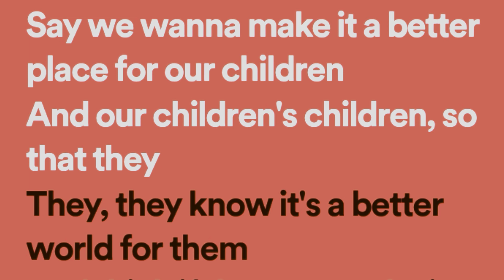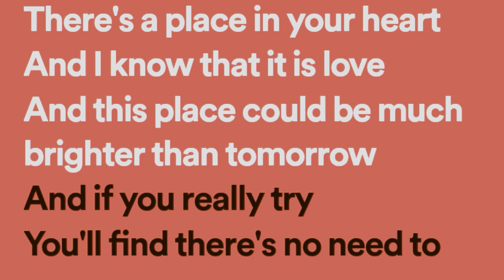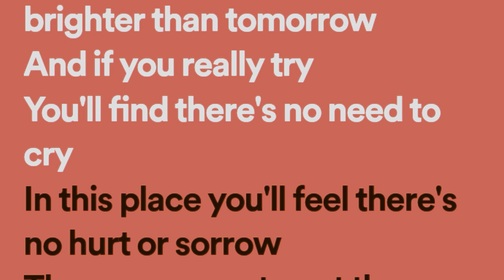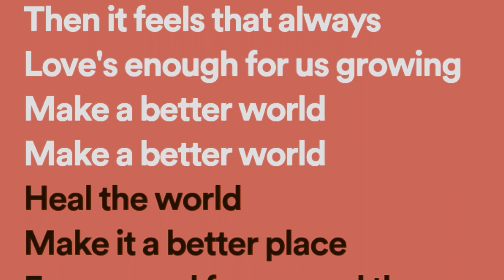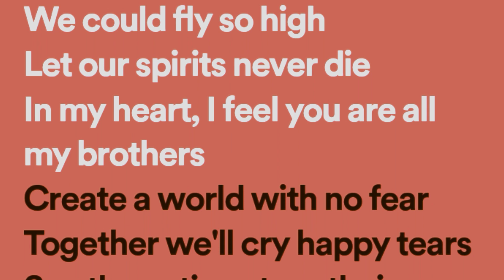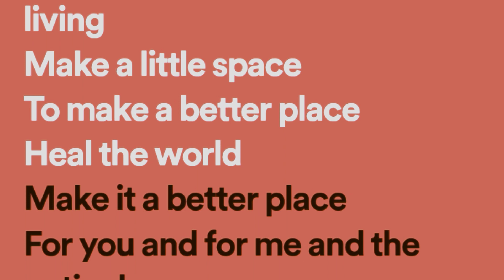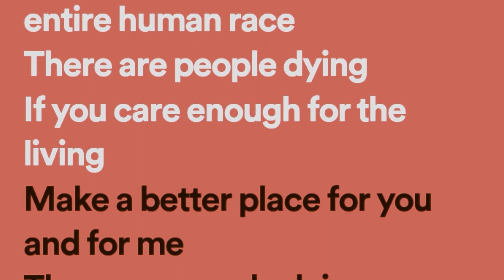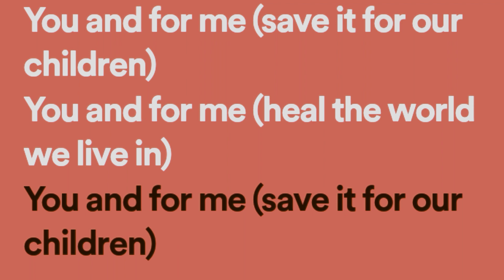Heal The World | Lyrics | Michael Jackson | SLYRICS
Official Lyric video of "Heal The World" - Michael Jackson by SLYRICS

“Heal The World” by Michael Jackson

The “Heal The World” short film furthered Michael Jackson’s goal of making art and music that would inspire worldwide peace, love and tolerance, by showcasing a diverse group of children united in their abilities to love unconditionally and their wishes for a brighter future.

Lyrics:
(Think about um, the generations
And ah, say we want to make it a better place for our children
And our children's children so that they, they
They, they know it's a better world for them
And think if they can make it a better place)
And this place it was brighter than tomorrow
In this place you'll feel there's no hurt or sorrow
There's love that cannot lie
Love is strong
It only cares of joyful giving
Fear of dread, we stop existing and start living
Make a better world
And the dream we were conceived in will reveal a joyful face
And the world we once believed in will shine again in grace
Though it's plain to see, this world is heavenly
In my heart I feel you are all my brothers
Together we cry happy tears
See the nations turn their swords into plowshares
Heal the world (heal the world)
You and for me (for a better place)
You and for me (make a better place)
You and for me (heal the world we live in)
You and for me (save it for our children)